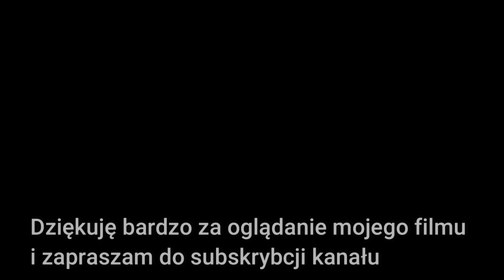Sałatka obiadowa z pomidorów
Składniki:
3 duże pomidory
1-2 ząbki czosnku
spory pęczek kopru
mały pęczek szczypioru
mały pęczek natki pietruszki
1-2 łyżki soku z cytryny
olej lub oliwa
cukier i pieprz do smaku

➡️ Marzena and Jarek's kitchen - Facebook